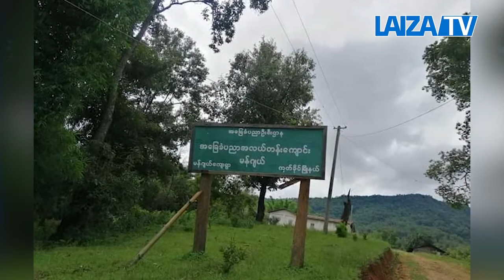Kuthkai ginwang Manje mare kaw COVID 19 ana zinli law jat wa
LZ TV